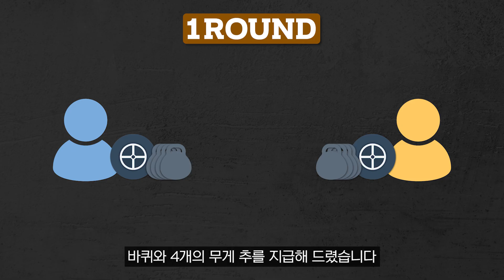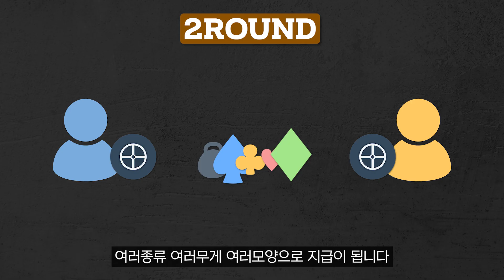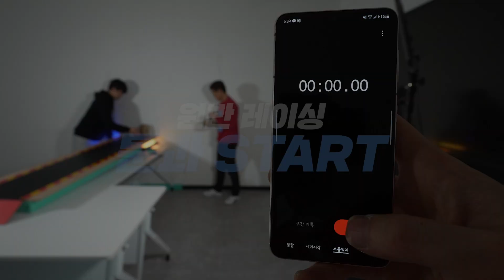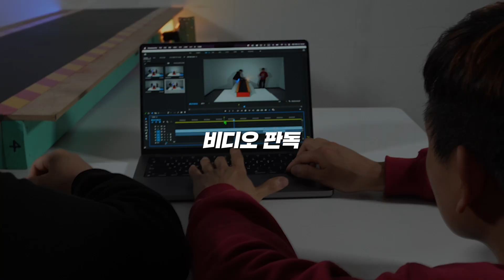①왼쪽 ②오른쪽 ③똑같다 (정답률 6%)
바깥쪽에 추를 붙여야 힘을 많이 받아서 더 빨리 간다?
이렇게 생각하셨다면 당신은 94%입니다!ㅋㅋㅋㅋ